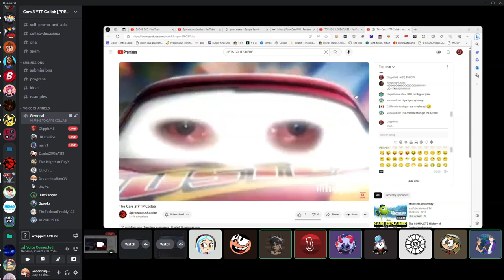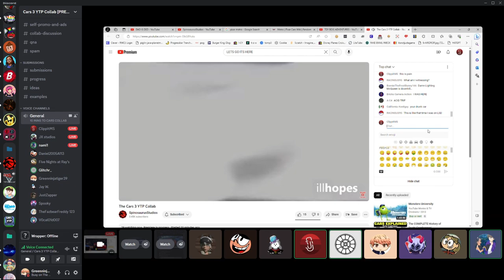🤣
I can't stop laughing for Cars 3 ytp collab